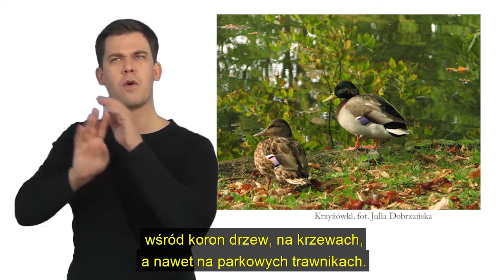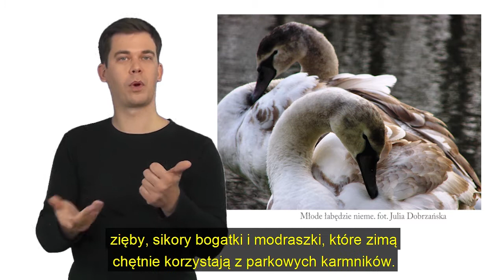Ptaki (Przyroda, napisy, PJM)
Park w Wilanowie to bardzo dobre miejsce na obserwacje ornitologiczne. Latem, już od bramy, naszych gości witają zwykle muchołówki szare. Niewielkie to ptaszki, szaro-bure, i dość niepozorne, ale za to wspaniali lotnicy. Muchołówki lubią siedzieć na eksponowanych miejscach i stamtąd wypatrywać przelatujące owady. Gdy takiego dostrzegą, zrywają się do lotu, z wielką gracją chwytają zdobycz i wracają na swoje stanowisko obserwacyjne.
Inne ciekawe gatunki ptaków można zaobserwować na jeziorze, wśród koron drzew, na krzewach, a nawet na parkowych trawnikach. Do często spotykanych skrzydlatych mieszkańców ogrodów możemy zaliczyć: zięby, sikory bogatki i modraszki, które zimą chętnie korzystają z parkowych karmników.
Najliczniejsze z wodnych ptaków są kaczki krzyżówki. Samce krzyżówek w porze godowej zmieniają upierzenie na bardzo kolorowe. Nie wszyscy wiedzą, że kaczki te chętnie gniazdują w dziuplach. Nad Jeziorem Wilanowskich często możemy spotkać również łabędzie i czaple siwe.

W ogrodach wilanowskich żyją też puszczyki, które jednak trudno jest wypatrzeć, ponieważ w dzień siedzą wysoko w dziuplach.

Tekst: dr Julia Dobrzańska

Film finansowany w ramach NFOŚ